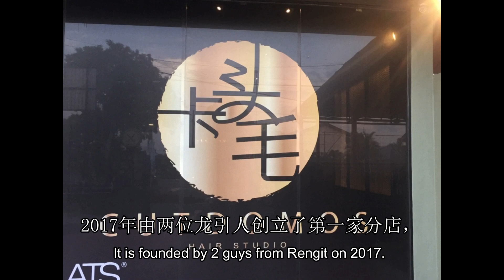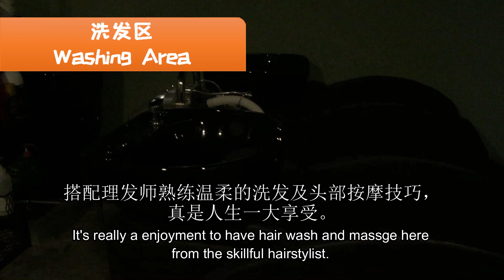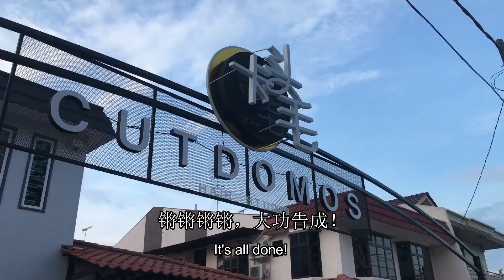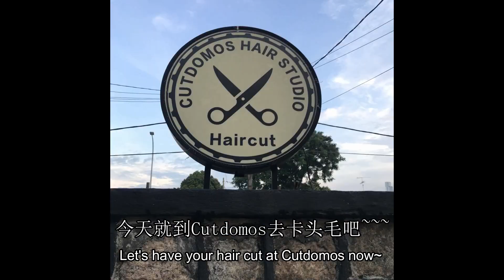【我的创业时代】Cutdomos Salon 卡头毛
创业，不应该是一个人，而是一个Team。

一起来看看Cutdomos团队背后的创业故事，
感受他们幽默可爱背后对品牌的认真与用心。

ps：当然还有我挥别长发剪成蘑菇头的全过程哟~

Cutdomos Instagram: cutdomos_hairstudio
金蛋Gene Tan Instagram: gene_tyc

短片有很多技术上的不足，如画质不够好，有些画面有点卡，声音太小等等。
已经尽力弥补但碍于技术能力确实有限，请大家多多包涵啊~我会继续加油的！！！